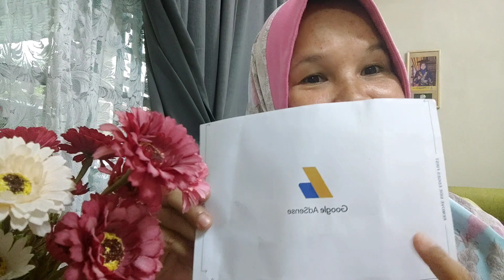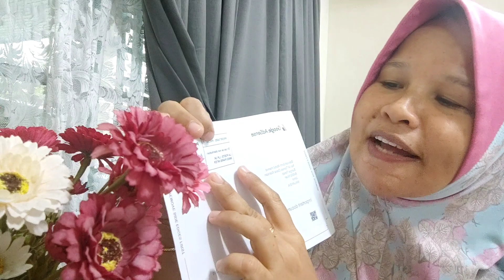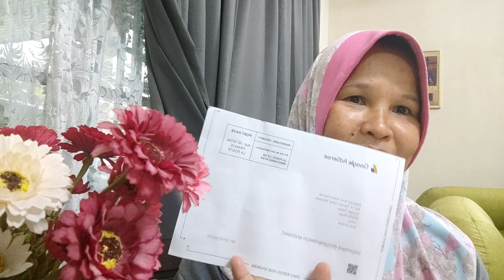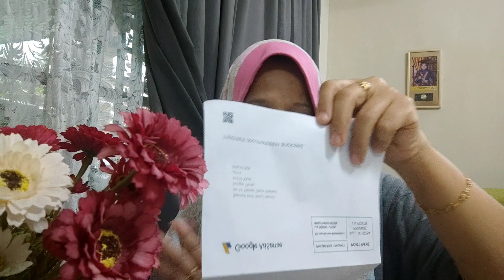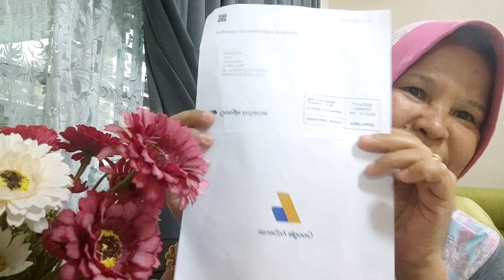Surat Google Adsense Sampai Dah.. Alhamdulillah 🥰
Hai teman-teman.
jom Nonton video special saya..
nonton hingga habis..tau..
In Sha Allah...
kalo..kamu Youtubers seperti saya...yang belum dapat surat ini...
pasti... berminat..